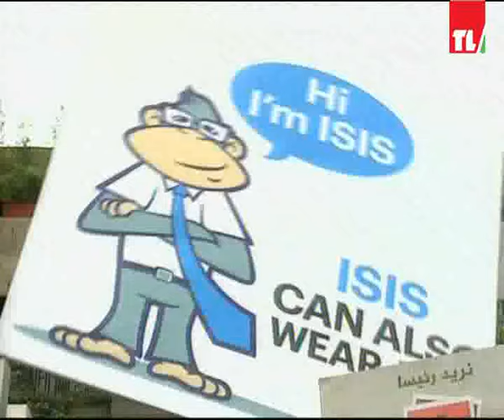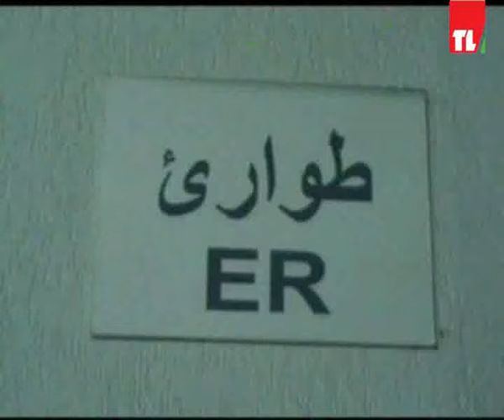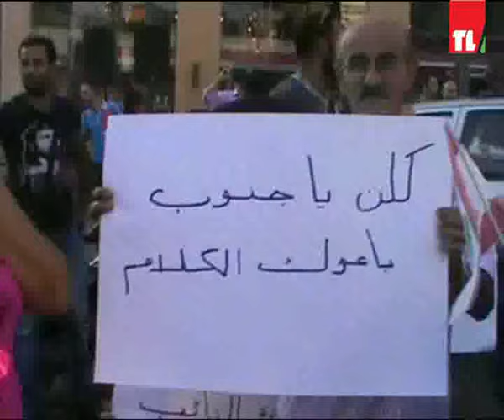News 12 08 2015